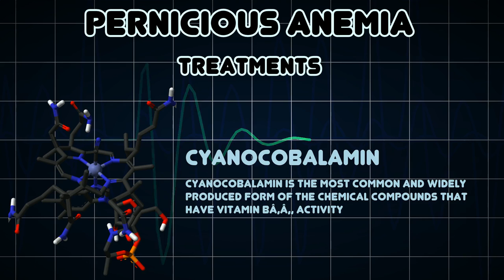Pernicious anemia (Medical Condition)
Symptoms, risk factors and treatments of Pernicious anemia (Medical Condition)

Pernicious anemia is one of many types of the larger family of megaloblastic anemias